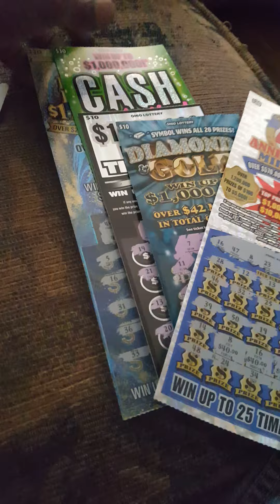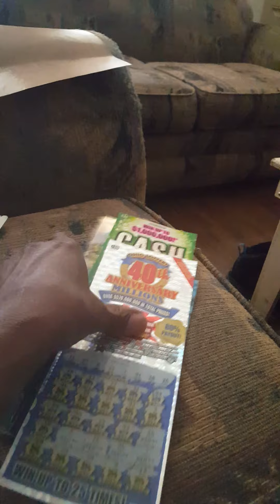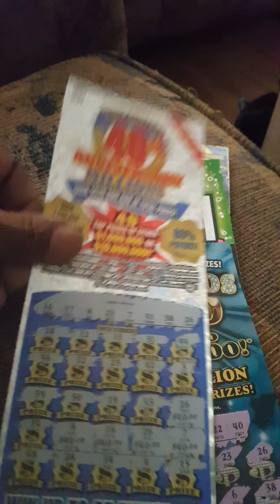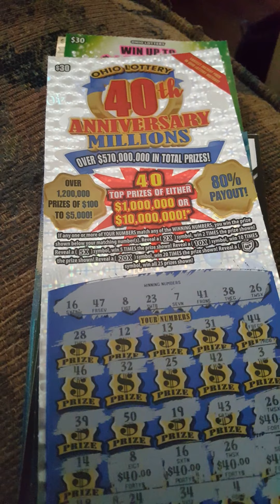2020 JACKPOT SEARCH SESSION REVEAL ON THE 40TH ANNIVERSARY NICE BOOMER 😮😲💲💲👀👍